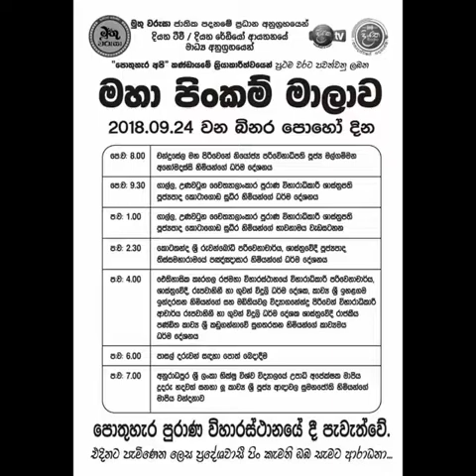Pothuhera purana viharaya...